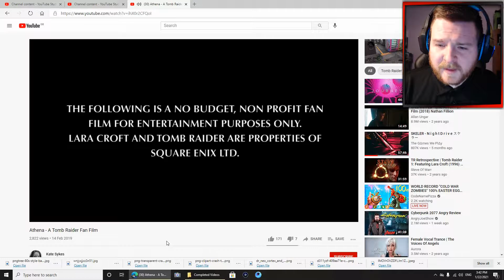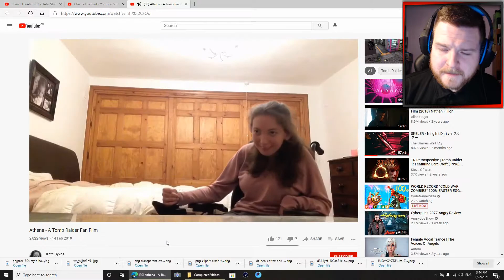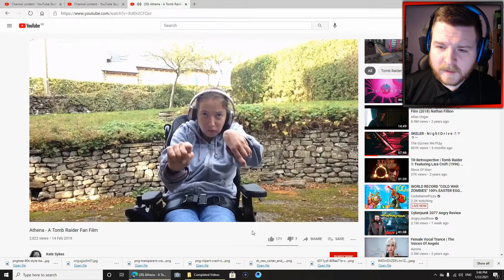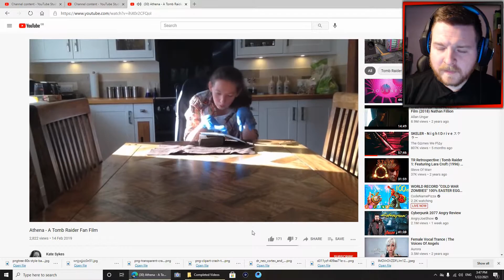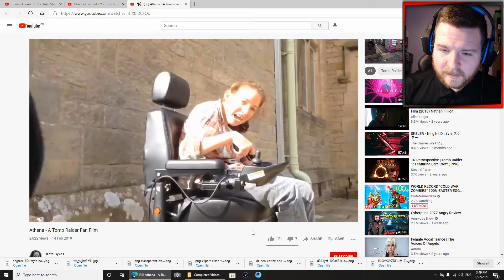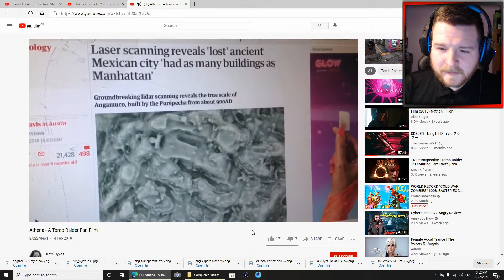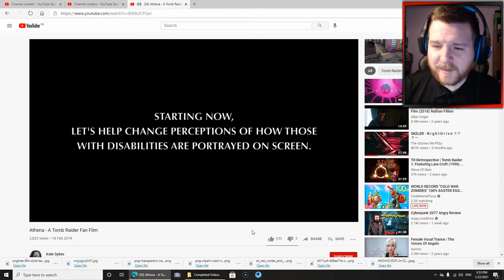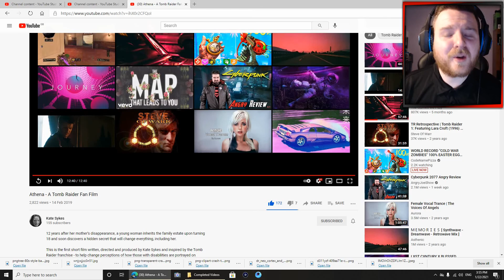*NEW* REACTING TO A TOMB RAIDER FAN MADE FILM! - This Film Holds A Special Message! | Athena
Shout out to Kate Sykes and all the other people who were involved in this fan made Tomb Raider experience it was incredible and holds a special message so please show your support to Kate Sykes by checking out her YouTube Channel:

Credits:
Written, Directed and Edited By: Kate Sykes
Athena Croft: Kate Sykes
Lara Croft: Katie Davies-Speak
Winston (Head Of The Household): Terry Sykes
Judas Iscariot: Jason Rhodes
Operative: Ben Park
Voice On The Phone: Stephen Quinn
Driver: David Sykes
Camera Crew: Sam Sykes, Kate Sykes, David Sykes & Steve Speak
Fight Choreography: Kate Sykes, Ben Park, Katie Davies-Speak
Sound Editing: Kate Sykes
Visual Effects: Sara Croft
Music Whitesand (Non Copyright) Bobby Tahouri

12 years after her mother’s disappearance, a young woman inherits the family estate upon turning 18 and soon discovers a hidden secret that will change everything, including her.

This is the first short film written, directed and produced by Kate Sykes and inspired by the Tomb Raider franchise - to help change perceptions of how those with disabilities are portrayed on screen.

Let's help create more relatable action/super heroes for everyone!